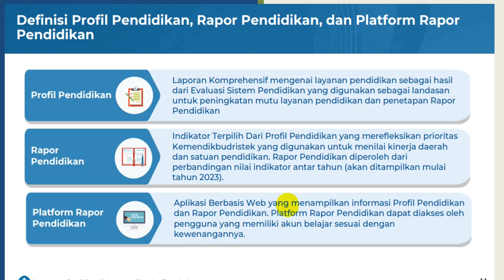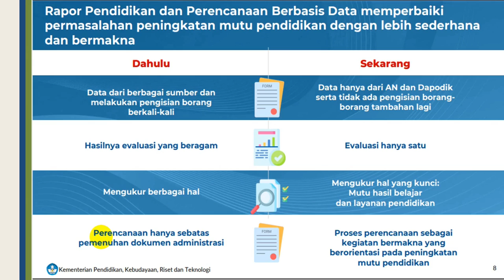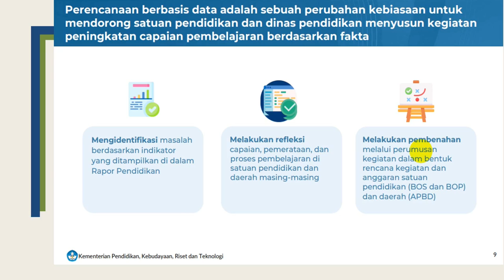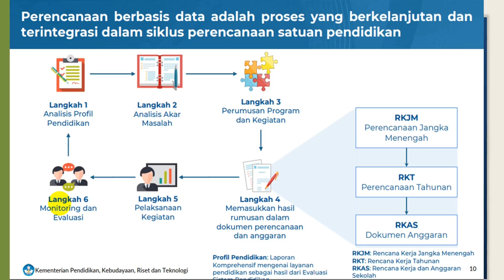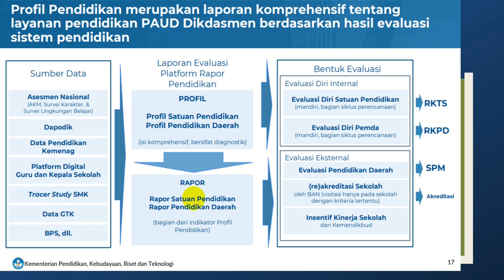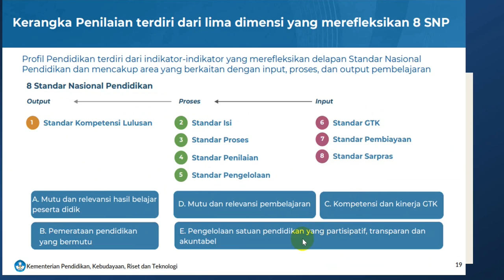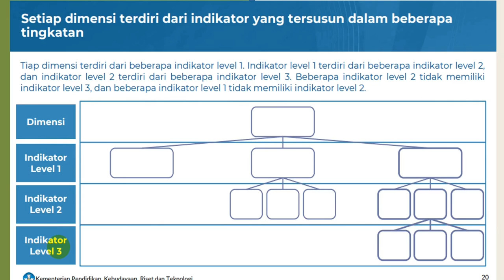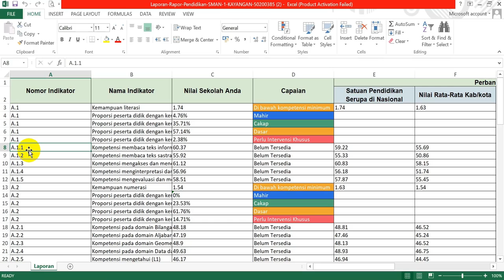PERENCANAAN BERBASIS DATA PROFIL PENDIDIKAN, RAPOR PENDIDIKAN, PLATFORM RAPOR PENDIDIKAN SERI PBD #1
Hasil dari AN (Asasmen Nasional) adalah profil pendidikan dan rapor pendidikan yang dituangkan dalam platform rapor pendidikan. Profil pendidikan merupakan basis perencanaan yang disebut perencanaan berbasis data.